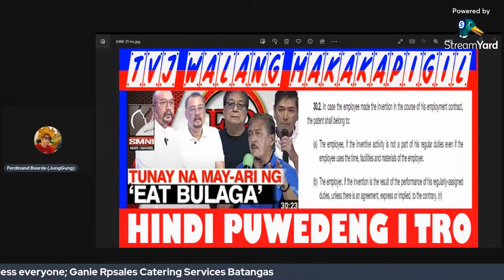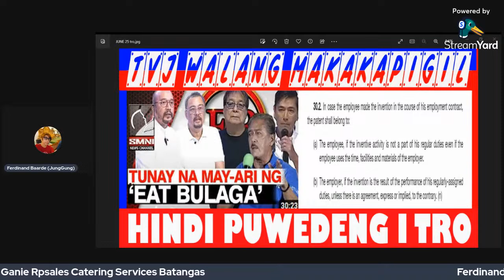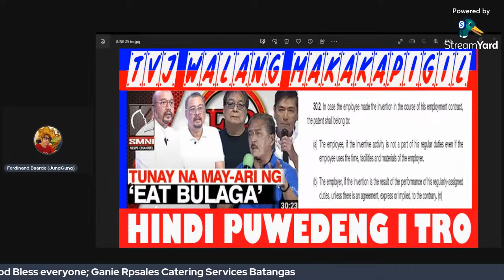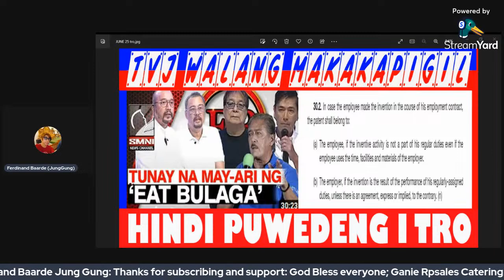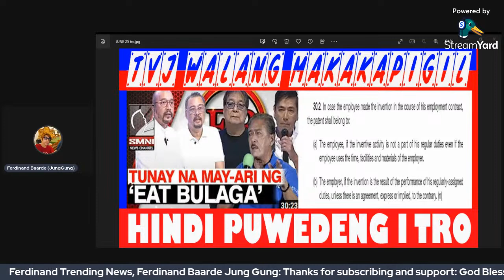TAPE Jalosjos Labor code: TVJ Intellectual Property Code: Sino ang Priority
Labor Law and Intellectual Property Law
Hindrance or delays
IPO may jurisdiction ba sa Employee Employer relationship
My YT Channels: Ferdinand Trending News:

aNo Copyright: use this video for good
Manually Check First Before Yellow Dollar Sign or Limited
otherwise its Illegal
Check your Channel Trailer if working to other mobile phone or pc
INTERNAL CLASSIFIER ON YOU COUNTRY IS responsible for your youtube channel